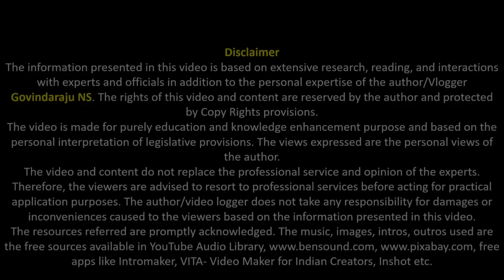9 Reasons why you should not opt for Higher Pension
Though Higher Pension Option works better considering the current benefits and formula, one needs to evaluate it properly before exercising the option for higher pension. There are many reasons which prevents you from opting. Know the reasons before you decide to opt for higher pension.
Follow the links below for EPFO & Higher pension options